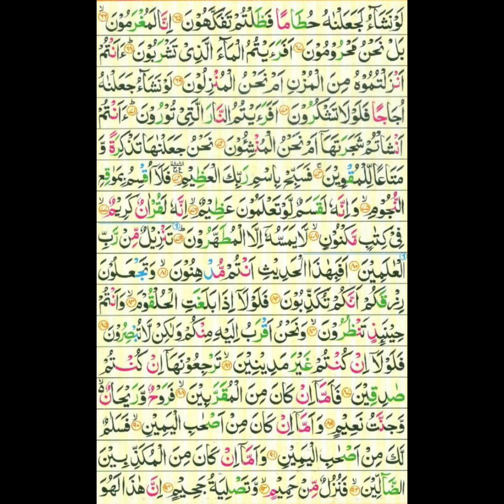Surah Al Waqiah Read and Listen Holy Quran